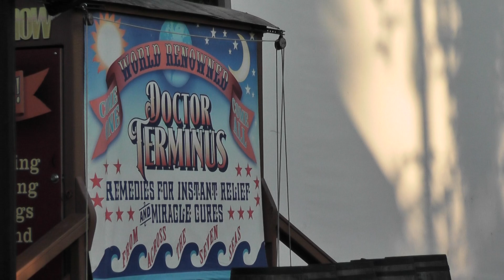Day View of Chip n Dale Sing Along area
Every night in Disney's Fort Wilderness, the characters Chip and Dale join guests for a campfire sing along.  This is a fun (and free!) treat.  First, guests are invited to roast marshmellows to make s'mores over the campfires.  No worries if you've forgotten your roasting sticks or fixin's.  Disney will happily sell you some. After everyone has had a chance to fill their belly with desert, a cowboy climbs the stage to start the entertainment.  Then, Chip and Dale come out for some fun antics before walking through the crowd to given every young guest a personal meet.  Finally, everyone who wants is invited to dance with the characters.  After the sing along, guests are invited to stay and watch a movie under the stars in what I personally think is the best screen for this in Disney World.

We really like this part of staying at Fort Wilderness.  It's well worth a visit!

See you at Disney!

For more on our Disney adventures, including everything from when to go, where to stay and what to do at Disney, get your copy of A Year of Disney on amazon!

to enter a drawing for a FREE autographed copy of the book!! I’ll give one away per 500 likes.